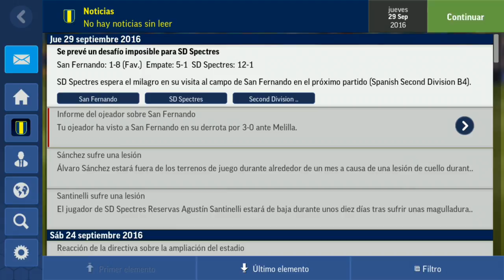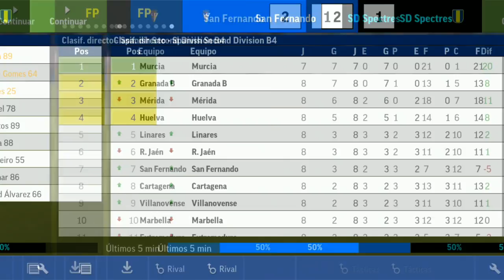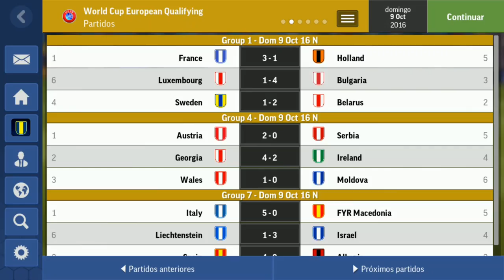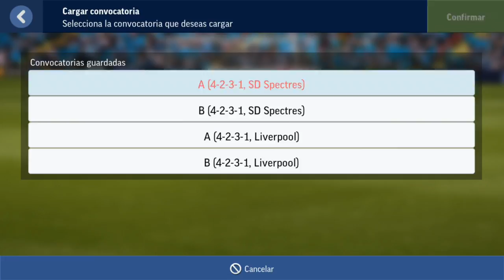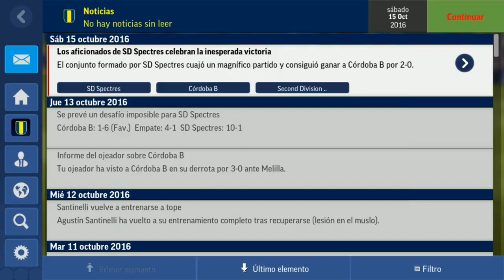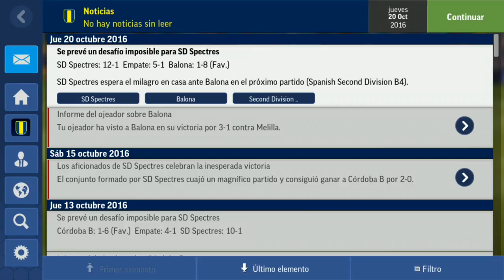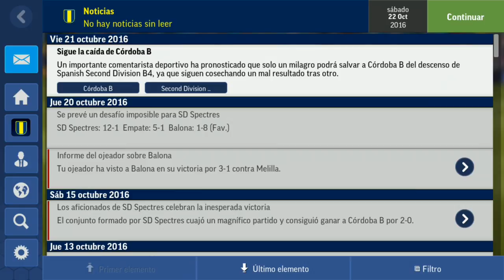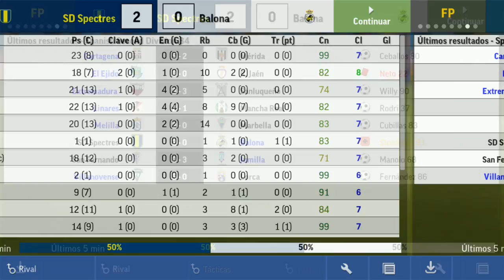FMM 2017 | SD Spectres | UN DELANTERO DE GARANTÍAS #4